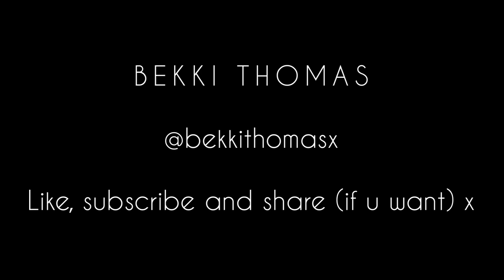ENDO VLOG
Here's my first vlog where I talk about endometriosis, my story, experiences and advice I have for people struggling with the same thing.

I'm aware it is rather long but wanted to get out all my feelings and what I've gone through and all in all, I just love talking.

I may attempt more vlogs where I am actually out and about, but evidently that's not possible at the moment with lock down.

March is Endo Awareness month and with the annual EndoMarch being cancelled/postponed this year due to Corona, I thought it would be the perfect weekend to do this video and bring some attention to Endo.

Bek x